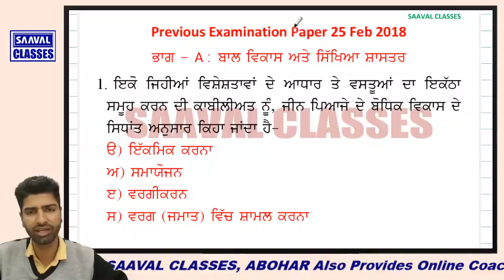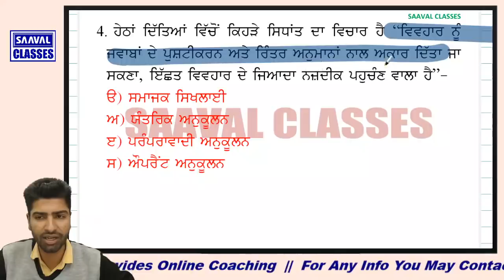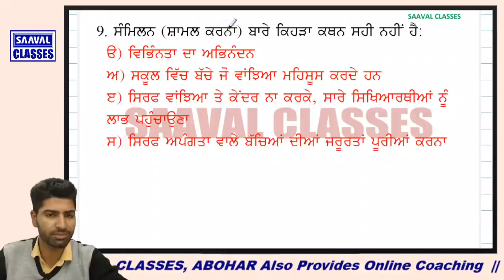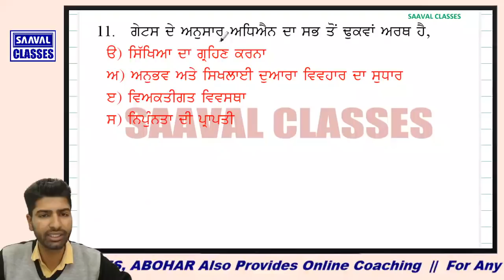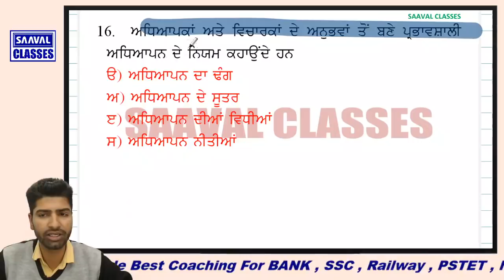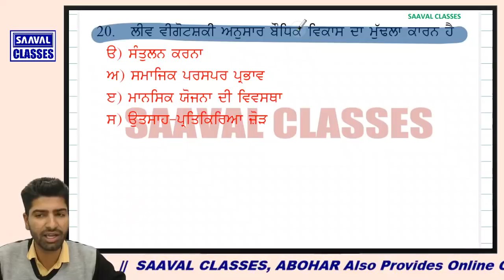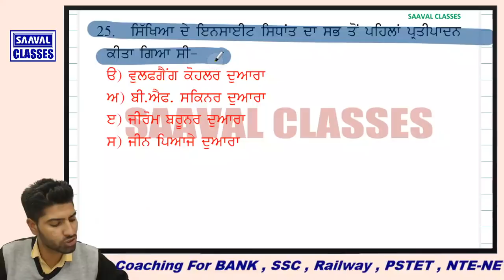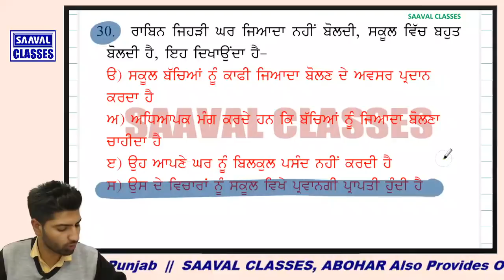PSTET CDP Original Paper Held on 25 feb,18